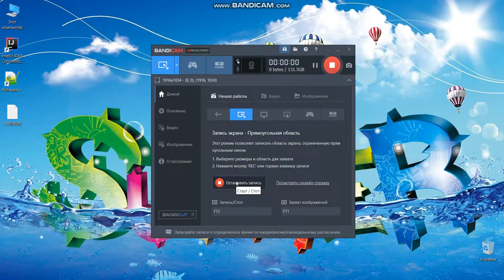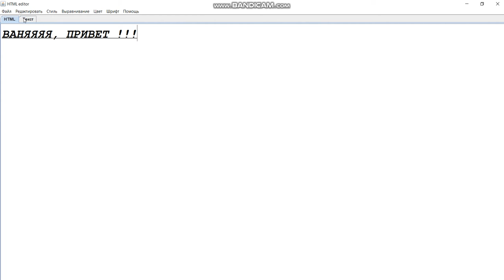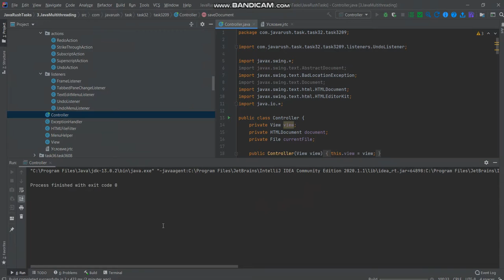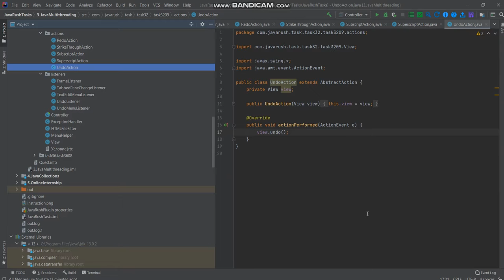HTML Editor on Java / My project on courses JavaRush.ru